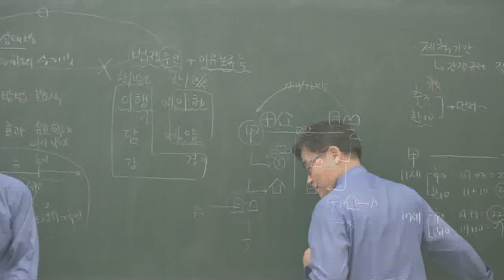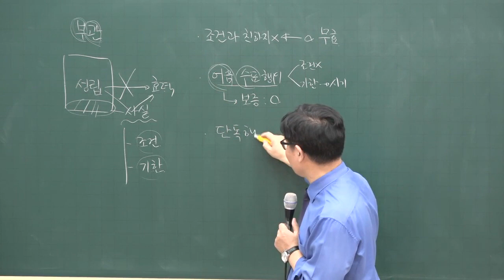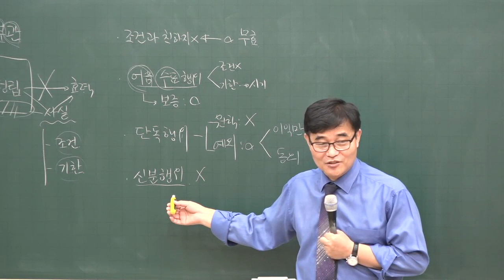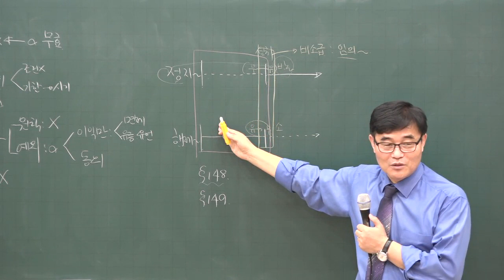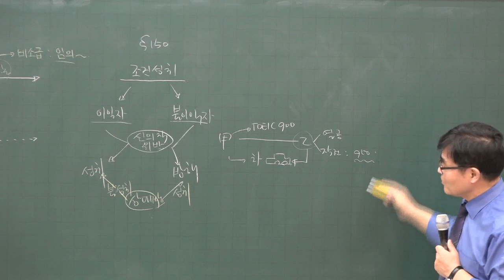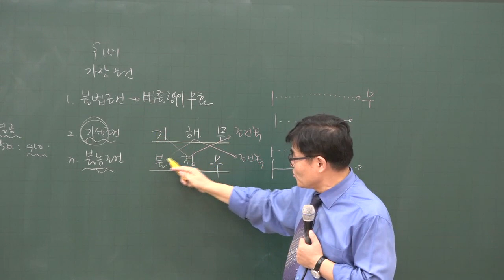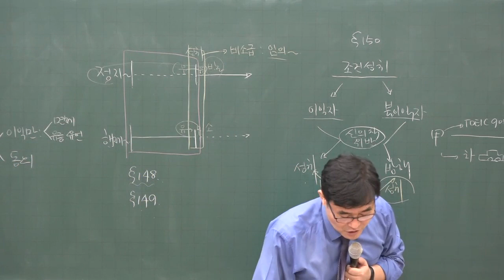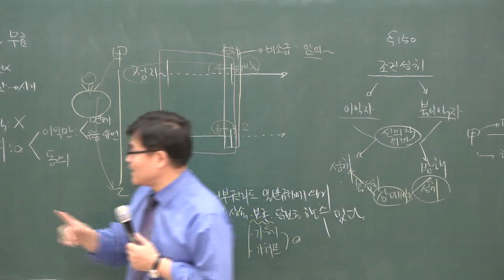[공전무] 2020년 공인중개사 민법 집중이론 법률행위 부관 2-17